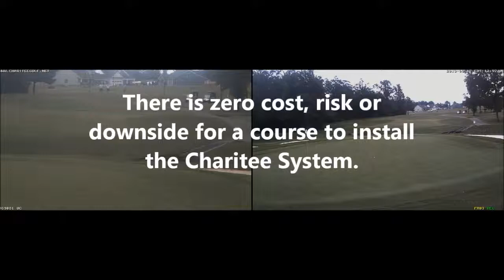Bill Davis hits a Hole-in-One at Stonebridge GC with footage captured by the Charitee Cameras!!!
Bill Davis hits a Hole-in-One at Stonebridge GC in Monroe NC near Charlotte with footage captured by the Charitee Cameras!!!